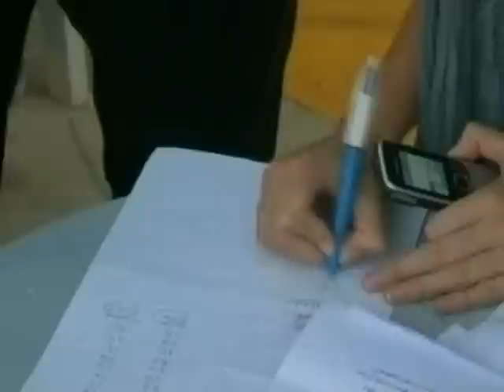세계속 화제-페루 대통령 취임식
오얀타 우말루 페루 당선자가 어제 공식 취임했습니다.

이날 수도 리마 국회에서 열린 대통령 취임식에는 경축특사로 파견된 우리나라 이상득 의원을 포함해 세계 100개국에서 온 정상들과 외교사절들이참석했는데요.

페루 대통령 취임식 현장으로 함께 가보시죠.

[오얀타 '페루 대통령' 취임식 현장]

좌파 성향의 오얀타 우말루 페루 당선자가현지시간으로 어제 공식 취임했습니다.

우말라 대통령은 이날 수도 리마 국회에서 세계 100여개국에서 온 정상들과 외교사절들이 참석한 가운데 축하를 받으며 취임식을 거행했습니다.

(인서트)오얀타 우말라, 페루 대통령
"저는 민주주의 군인 출신으로서 강하고 행복한 나라를 위해 노력할 것입니다. 국민 모두에게 감사를표합니다. 페루 만세!"

취임식에는 아르헨티나, 볼리비아, 콜롬비아 등 남미 국가 정상들이 참석했습니다.

육군 장교 출신인 우말라 대통령은 2011년 대통령선거에서 70퍼센트의 압도적인 득표율로 대통령에당선됐습니다.

[가자지구-수천명의 어린이들, 희망의 연 날리기]

수천 개의 연들이 하늘을 가득 채웠습니다.

수천 명의 팔레스타인 어린이들이 연 날리기 세계 신기록에 도전한 것인데요.

무려 1만3천 여개의 연을 동시에 날리면서 이전 기록인 1만 500개의 기록을 경신했습니다.

기네스 신기록 도전 행사는 국경봉쇄로 어려움을 겪고 있는 팔레스타인 어린이들에게 희망을 주기 위해 유엔 팔레스타인난민기구가 매년 열고 있는 행사입니다.

지금까지 세계 속 화제 유다현이었습니다.